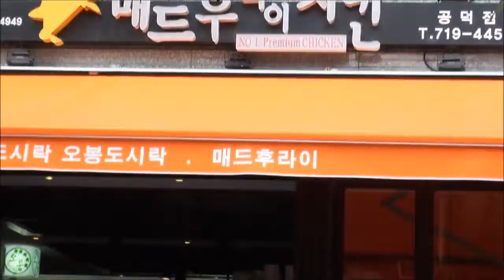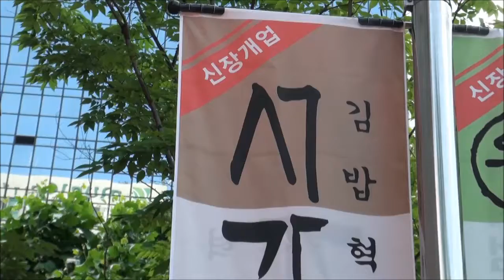대박! 사이트 좋은 콜라보레이션, 치킨&생맥 김밥 도시락을 동시에...서가원, 오봉도시락 마포공덕점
매드 후라이드치킨점, 김밥혁명 서가원, 오봉도시락을 한자리에서 구매할 수 있는 사이트가 죽여주는 콜라보레이션 상점이 공덕역 주변에서 성업중이다.

매드 후라이드치킨, 김밥혁명 서가원, 오봉도시락, 마포공덕점은 생맥주와 후라이드 치킨을 주 메뉴로 오후 7시부터 새벽까지 영업을 하였는데 비싼 임대료 등이 문제가 되어 계속적자를 기록하던 곳이다. 그러나 위치(목)가 매우 뛰어나 충분히 성산이 있다고 판단한 지금의 점주가 이 상점을 인수하여 경영혁신을 이루어 인수 첫 달부터 흑자행진을 하고 있다.

비결은 우선 친절과 성실이다.
그리고 상점 바로 앞이 공원인 이점을 최대한 살려 고객들이 기분이 한껏 업 될 수 있는 분위기에 초점을 맞추었다.

특히 비싼 지역의 비싼 가게인데 생맥과 치킨 영업으로 하루의 1/3 정도만 운영하던 방식을 낮에 서가원 김밥과 오봉도시락과 제휴를 맺어 영업시간을 대폭 늘린 것도 고객들에게 호평을 받은 요인이 되었다. 이른바 콜라보레이션 영업방식이다.

이 상점의 주인인 하명희 정다운 모녀는 재미있게도 중견 음악가들이다.

마포공덕점의 콜라보레이션 주 메뉴는
김밥혁명 서가원김밥, 공덕동프리미엄김밥. 애오개김밥, 김밥배달, 공덕동분식, 모밀냉면
행복만찬 오봉도시락. 공덕동프리미엄도시락, 마포도시락배달,
매드 후라이드치킨, 치킨&생맥 등이다.